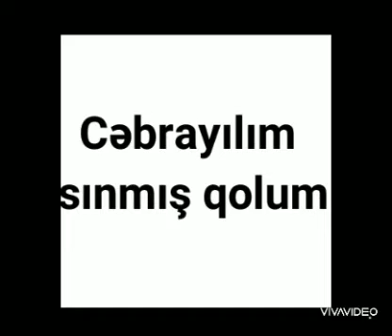Cəbrayıl sınmış qolum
Bərdə rayon MKS-nin Kolayır kənd kitabxana filialı Azərbaycanın ən qədim rayonlarından Cəbrayıl rayonunun erməni quldurları tərəfindən işğal edilməsinin 27 illiyi ilə əlaqədar hazırladığı "Cəbrayıl sınmış qolum" adlı videoçarx